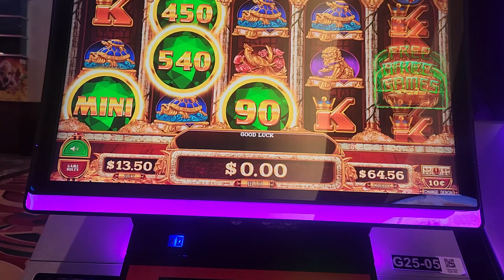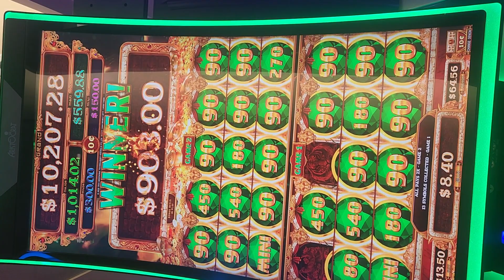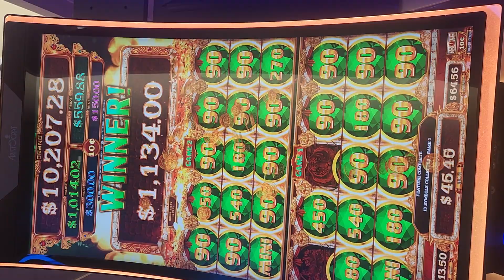CASINO GANAR CIUDAD DE YORK